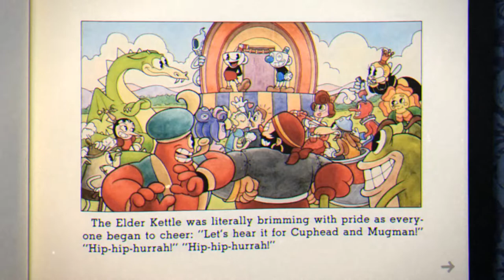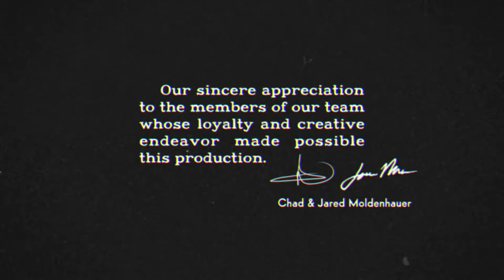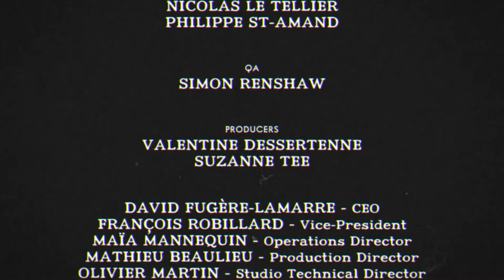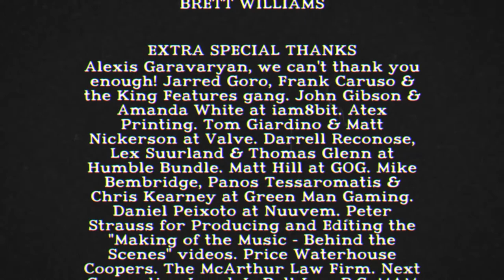Let's Play Cuphead Episode 11: Giving the Devil His Due!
All those that have stood before Cuphead have fallen. Only one obstacle now remains to free Cuphead of this never ending torment, the Devil himself! Can Cuphead triumph against the embodiment of pure evil and save his soul? Or will he just be another pawn in the Devil's game? Find out today on Muscle Gerbil Plays Cuphead!